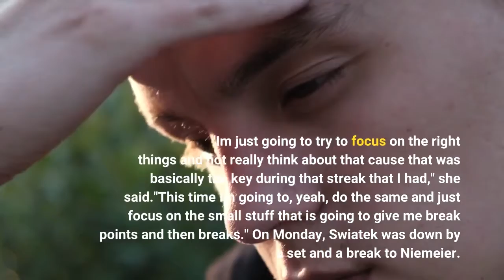Iga Swiatek gives funny response when asked about her bagel sets in 2022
World No. 1 Iga Swiatek clinched her 19th bagel of the season after beating Jule Niemeier 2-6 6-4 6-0. Swiatek, who progressed into her first US Open quarterfinal following her victory over Niemeier, was asked afterward whether she was aware of her bagel record in 2022. Swiatek responded that she was aware, all because of a Twitter account associated with her name. "I am aware (smiling). I saw on Twitter some account that is called like Iga Swiatek Bakery. That's pretty funny," Swiatek told Reem Abulleil. Swiatek focused on the 'right things,' not streaksEarlier this season, Swiatek won 37 consecutive matches before losing to Alize Cornet in the Wimbledon third round. After beating Niemeier, Swiatek acknowledged that winning streaks and bagels are good, but her primariy focus in on far bigger things. "I'm just going to try to focus on the right things and not really think about that 'cause that was basically the key during that streak that I had," she said."This time I'm going to, yeah, do the same and just focus on the small stuff that is going to give me break points and then breaks." On Monday, Swiatek was down by a set and a break to Niemeier. But Swiatek managed to find a way to create a comeback and escape a shock US Open exit.“I am proud that I didn’t lose hope," said Swiatek. "She was playing really good in the first set. I had a hard time pushing her back. In the second set I tried to focus on the small things and I am glad it worked and I used my experience to keep the same level throughout the whole match."In the US Open quarterfinal, Swiatek plays Jessica Pegula. Going into the match, Swiatek owns a 2-1 head-to-head record versus American Pegula. Swiatek has already defeated Pegula twice this season (Miami, French Open).